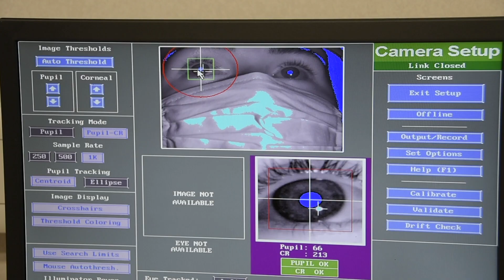Face processing research at Bournemouth University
Professor Sarah Bate explains her research into face processing, with opportunities for the local community to get involved.